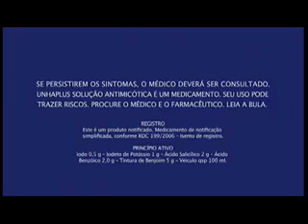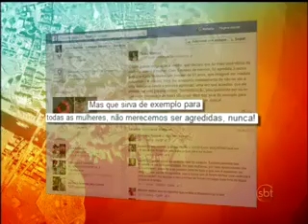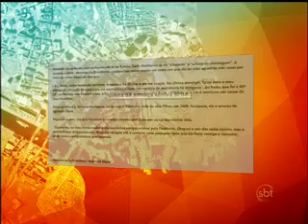SBT Rio Manhã - 8/05/2014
Com Liane Borges